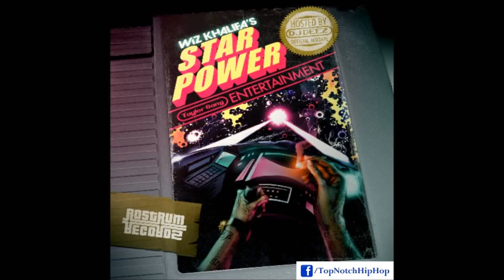Wiz Khalifa - Star Power [Star Power]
Wiz Khalifa - Star Power